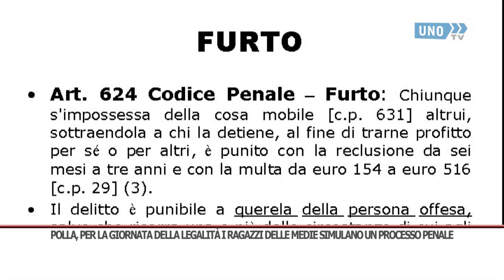SRV POLLA GIORNATA LEGALITà 1